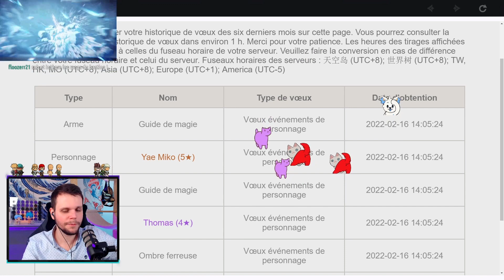35K PRIMO POUR LES CONSTELLATIONS DE BAAL ! Mauvaise idée | Genshin Impact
Voici mes invocations pour essayer d'obtenir une Baal C2, que j'ai déjà C0 depuis la 1ère bannière !
Avec 35K primo et une 50aine de pull en boutique...
Tout aurait pu bien se passer mais...

► Sommaire :
00:00 Intro
00:34 Invocation